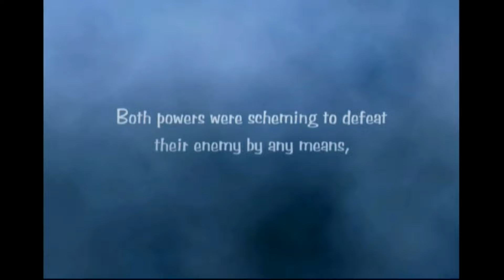Red Ninja: End of Honor Original Xbox HD Gameplay #2